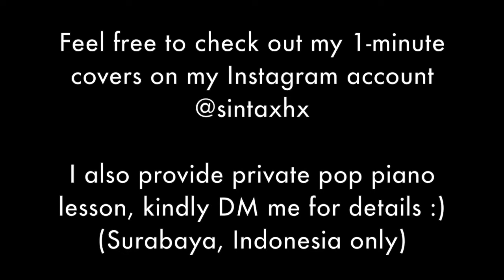Harvest Moon Back to Nature Fall Theme - Piano Cover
I really love Fall season in the game because I can pick up a lot of goods: apples, mushrooms, and even the rare truffle! It's basically the season to get rich ;)

I've changed my Instagram account name; last year it was @sintacahyadi but now it's @sintaxhx so for those of you who are interested in short piano covers feel free to follow my Instagram account!

For those in Surabaya, Indonesia, I provide private piano pop course.